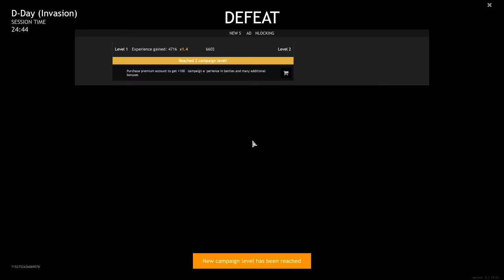FIRST GAME EXPERIENCE! Enlisted Gameplay - Invasion of Normandy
Enlisted is a free to play shooter that myself and Sherman decided would be good to play together! Here we are in my first ever game as I'm shown the ropes. Not only does the game look great, I did well and had loads of fun. Enjoy!

Check out the latest deal on Chrono.gg!